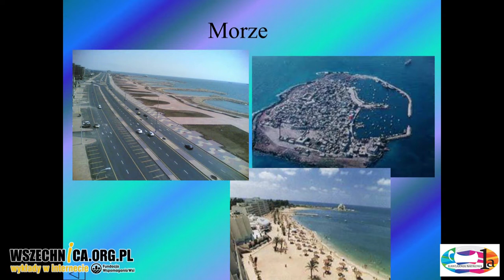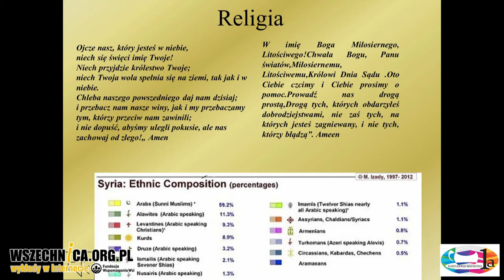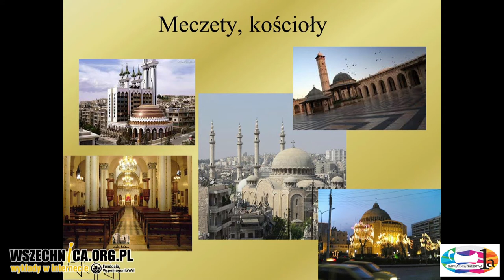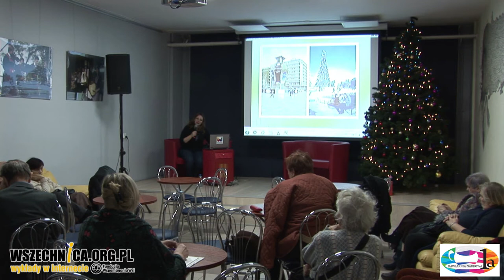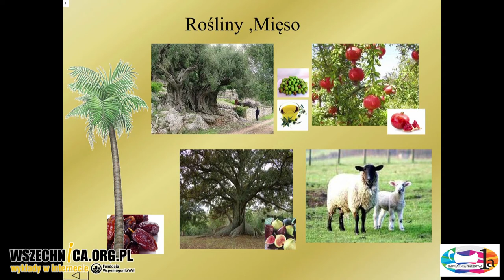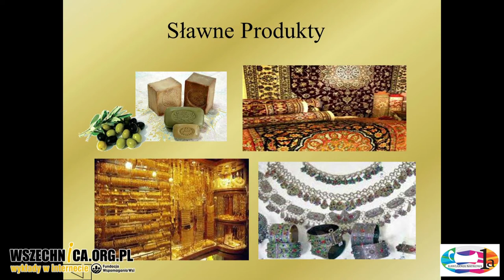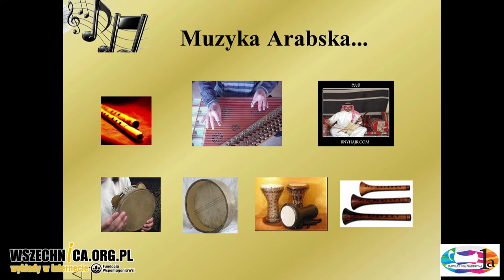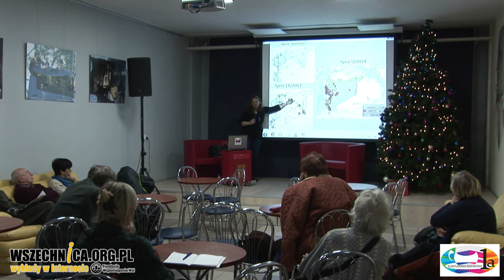Mozaika syryjska, czyli kultura i tradycja Syrii – Karima Kanjo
Wykład Karimy Kanjo, Wawerskie Centrum Kultury, 14 grudnia 2017

Syria to mieszanka religii i kultur – mówiła w Kawiarni Naukowej 1a Karima Kanjo. Pochodząca z polsko-syryjskiej rodziny mieszkającej w Aleppo prelegentka opowiedziała, jak wyglądało życie w kraju znanym jej sprzed wybuchu wojny domowej. Obecnie Karima Kanjo wraz z mężem i dziećmi od czterech lat mieszka w Polsce.

Syria zapamiętana przez prelegentkę była państwem, gdzie w pokoju żyli obok siebie muzułmanie, chrześcijanie oraz przedstawiciele innych religii. Gościni Kawiarni dużą cześć wystąpienia poświęciła kobietom w swojej ojczyźnie. Opisała ich podejście do stroju, roli pełnionej w domu, pracy. Opisała również, jak wygląda tradycja kojarzenia małżeństw w Syrii. Przedstawiła też narodowe produkty i specyfikę tamtejszej kuchni.

Nie zabrakło również tematów trudnych, dotyczących bieżącej sytuacji w ojczyźnie prelegentki. Karima Kanjo mówiła o podziałach między Syryjczykami, do jakich doprowadziła wojna domowa. Opisała sytuację mężczyzn, którzy uciekają z kraju, żeby uniknąć udziału w walkach po jednej ze stron konfliktu. Poruszyła również problem sytuacji 10 mln syryjskich emigrantów, którzy trafili zarówno do krajów sąsiednich, jak też państw europejskich.